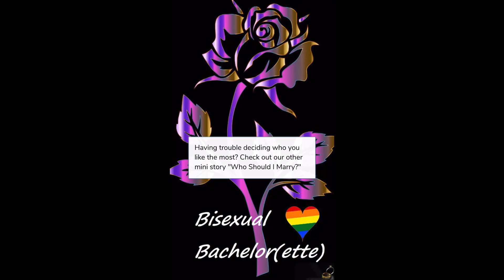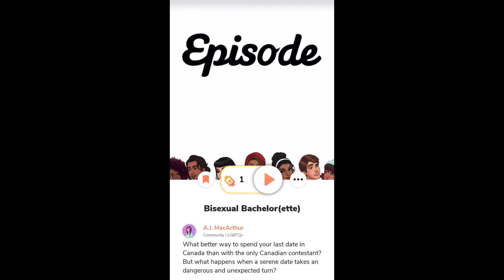Spa Day Turns Ugly.. Bisexual Bachelorette #7 Episode Gameplay (Episode Choose Your Story)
A Bisexual Bachelorette Or Bachelor with lots of choices! Date 6 sexy and intriguing male and female suitors fighting for your heart. Someone has a dark secret!

Bisexual Bachelorette
Playing Episode
Playing Bisexual Bachelorette
Episode Gameplay
YouTuber